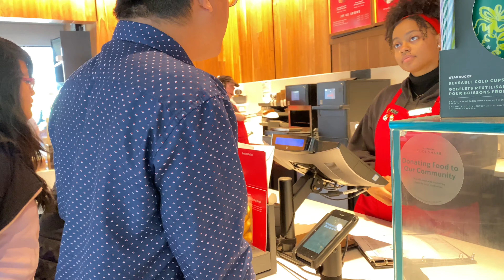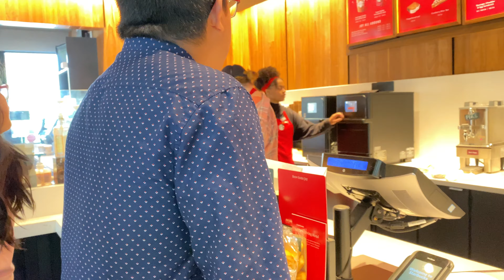Đi Cửa Hàng Starbuck vào buổi sáng sẽ mua được cái gì